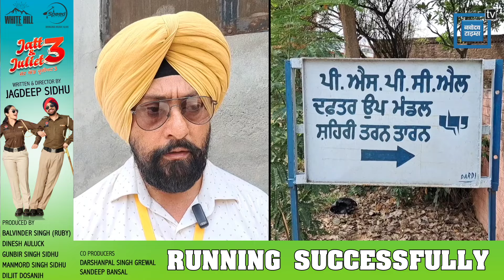ਮਾਰਿਆ ਬਿਜਲੀ ਵਿਭਾਗ ਨੇ ਛਾਪਾ, ਚੋਰਾਂ 'ਤੇ ਕੱਸਿਆ ਸ਼ਿਕੰਜਾ, ਮਾਮਲਾ ਕਰ ਦੇਵੇਗਾ ਹੈਰਾਨ